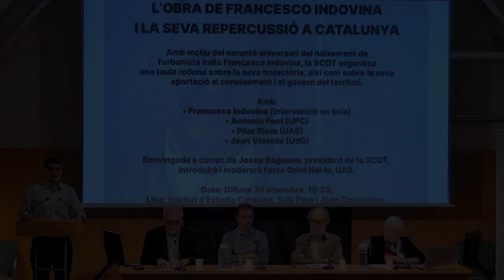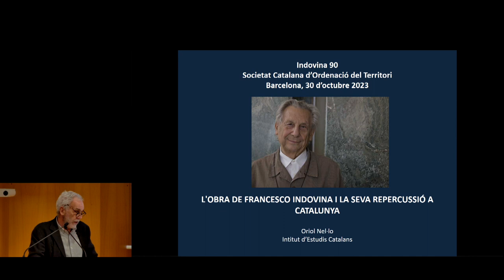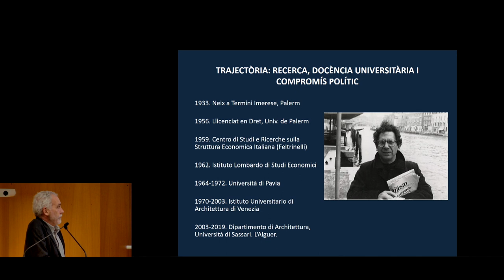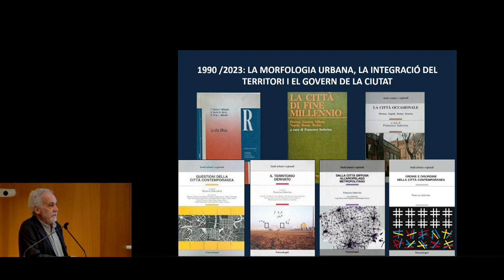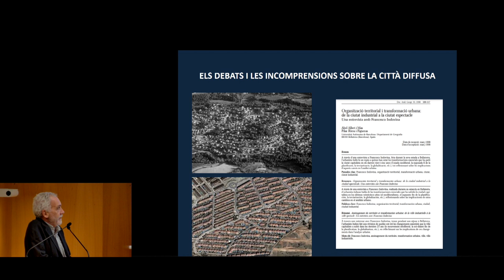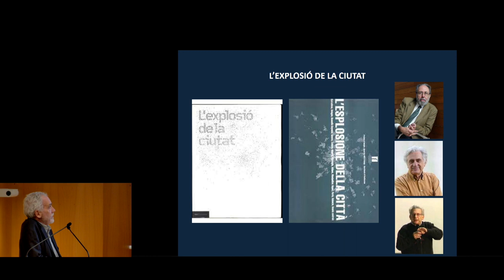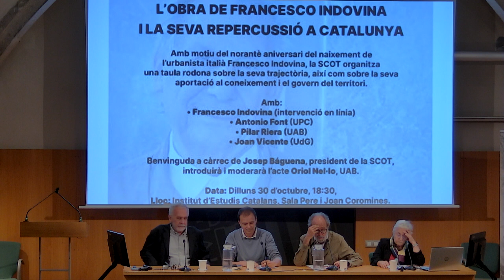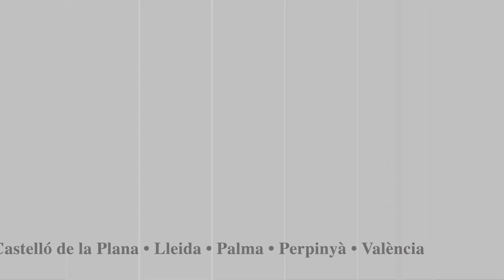Indovina 90. L’obra de Francesco Indovina i la seva repercussió a Catalunya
L'any 2023, es va complir el norantè aniversari del naixement de l’urbanista italià Francesco Indovina. Les seves contribucions han estat de gran rellevància tant per a la comprensió del procés d’urbanització contemporani, com per l’orientació de les polítiques d’ordenació del territori.

L’obra d’Indovina ha tingut una considerable repercussió a Catalunya, on l’autor ha impartit reiterades conferències, ha ensenyat en diverses universitats i ha vist publicada part de la seva obra.
Amb motiu del seu aniversari, diverses universitats i entitats van organitzar un seguit d’actes i conferències sobre la seva trajectòria, així com sobre la seva aportació al coneixement i el govern del territori. La Societat Catalana d’Ordenació del Territori es va sumar a aquestes iniciatives amb l’organització de la taula rodona en què van participar: Antonio Font (UPC), Pilar Riera (UAB) i Joan Vicente (UdG).
La benvinguda va ser a càrrec de Josep Báguena, president de la SCOT, va introduïr i moderar l’acte Oriol Nel·lo (UAB).

Organitza: Societat Catalana d'Ordenació del Territori